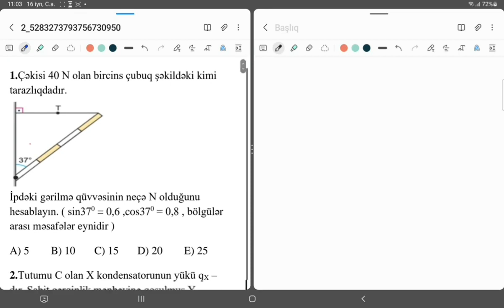Amil müəllim | Fizika-5 ədəd test izahı